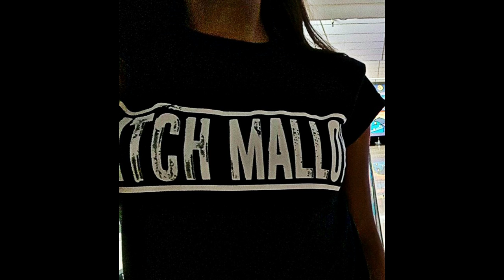MITCH MALLOY ANYTHING AT ALL LIVE 2016 TOUR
Live recording and video from Mitch Malloy's 2016 tour.